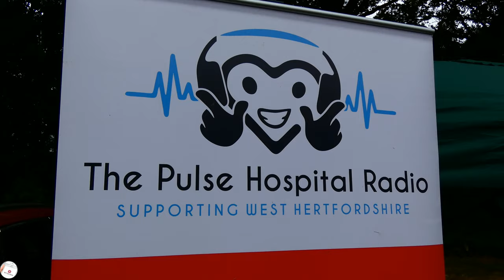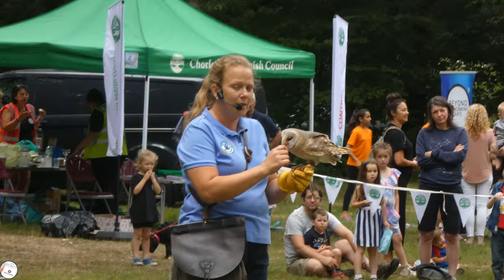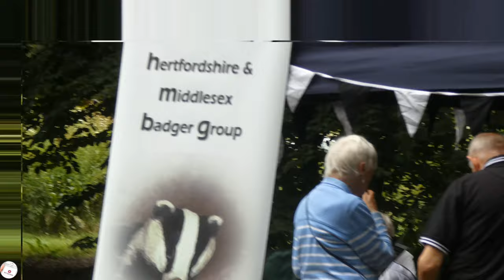Chorleywood Village Day Dog Show | Birds Prey [4k]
Chorleywood Village Day 2019 | Saturday 13th July 12pm-4pm
This is a fabulous fun-filled family day with a wide range of attractions and activities for all the family including our fun dog show, arena performances, themed Environmental & kids Zones and lots more.

Presenters Iain, Jeff, Julian, Vicky, Murray and Ian entertained a big crowd inside the main arena.